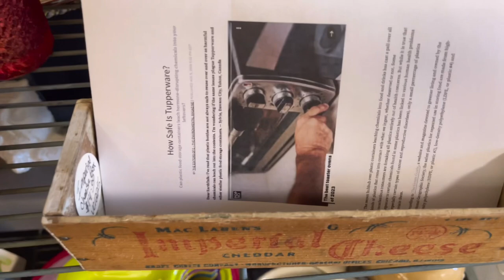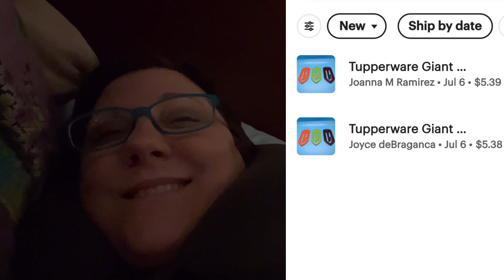DailyVlog just a Tupperware lady ￼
DailyVlog just a Tupperware lady - It’s my first day working the sale.  Thankfully I have made rent.

Cross list for FREE! Using Flyp seller tool